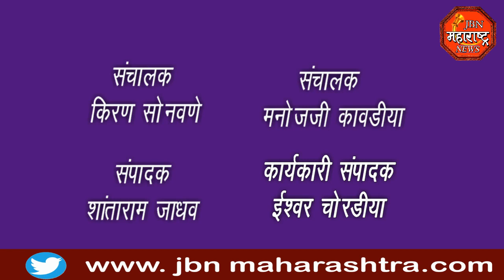jbn maharashtra news jalgaon